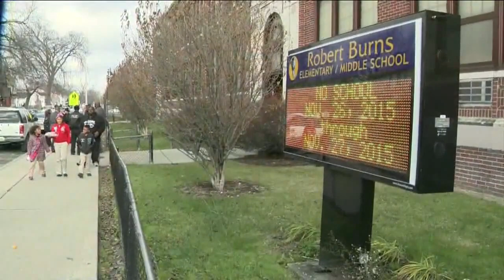Parents, students arrested at school in Detroit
Will Jones reports.